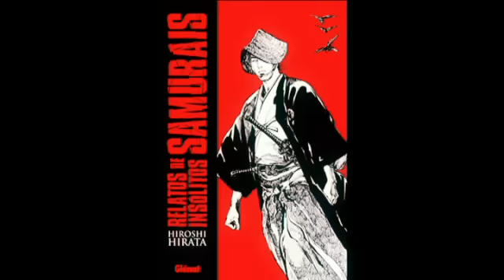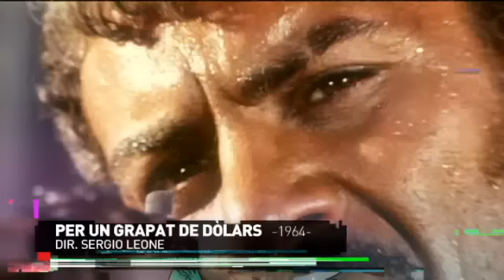Espíritu Samurai Reportaje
En este reportaje conocerás algunas cosas sobre los samurais.